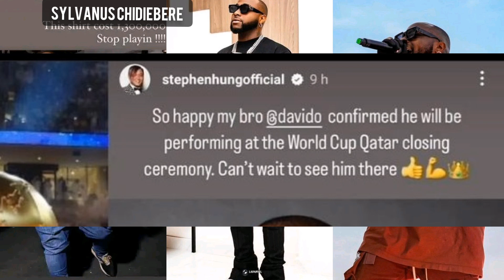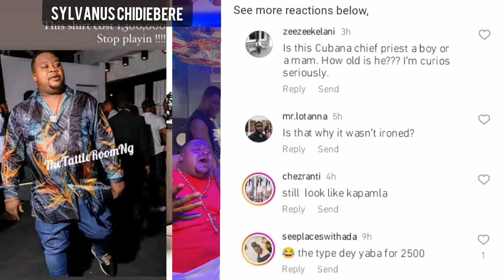Fans react as Davido is set to perform at Qatar final ceremony months after sons death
Internet was set ablaze with joy following the announcement of Davido confirmed by Stephen Hung to perform at World cup Qatar final months after sons decease.

Also in another trending gist, Cubana chief priest had stirred reactions online as he claims a shirt he wore o one occasion worth 1.3million naira.